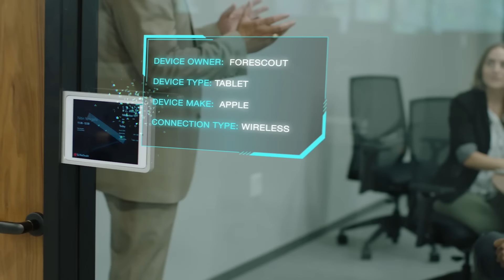The IoT X Factor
How many devices do you have connecting to your network? What's your IoT X Factor? Find out with Forescout.